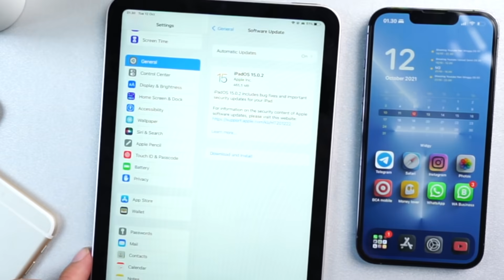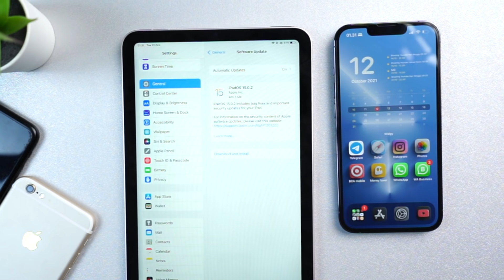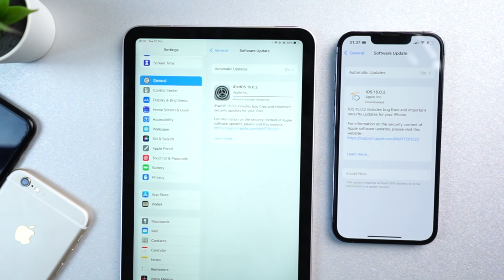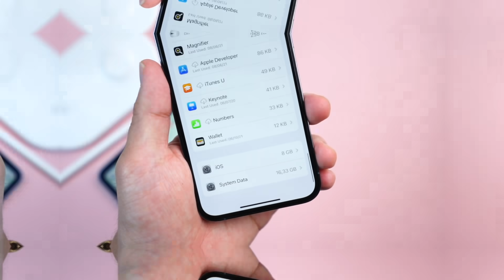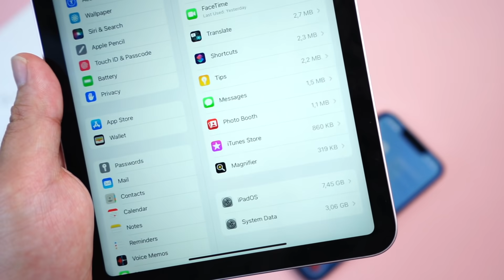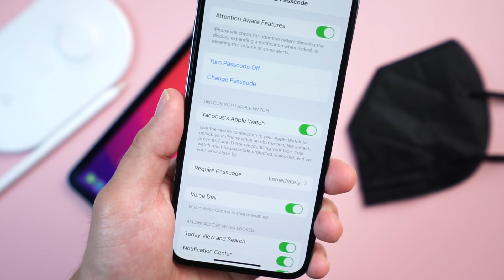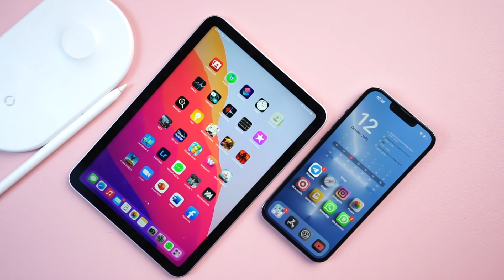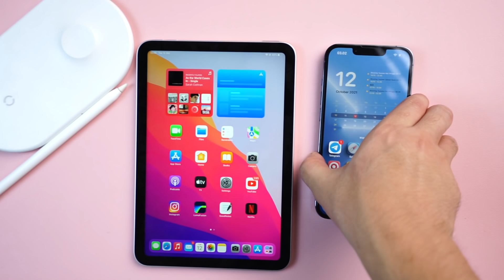iOS 15.0.2 Rilis! Apa yang baru ?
iOS 15.0.2, iPadOS 15.0.2 & WatchOS 8.0.1 Resmi dirilis oleh Apple
buat kamu para Pengguna iPhone, ipad dan Apple Watch  dapat mengunduh Langsung, Melalui Software Update pada device kalian. banyak perbaikan Bugs di ios 15.0.2 ,ipados dan watchos 8.0.1

Berikut iPhone yang dapat Menggunakan iOS 15.0.2 :
iPhone 6s
iPhone 6s Plus
iPhone SE
iPhone 7
iPhone 7 Plus
iPhone 8
iPhone 8 Plus
iPhone X
iPhone Xs
iPhone Xs Max
iPhone Xr
iPhone SE 2020
iPhone 11